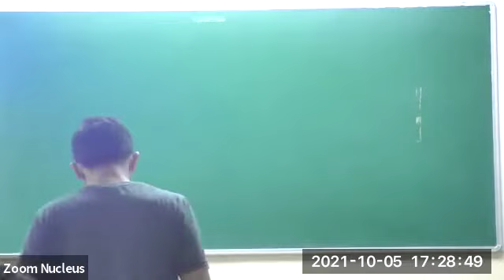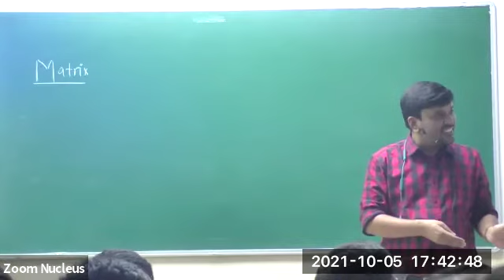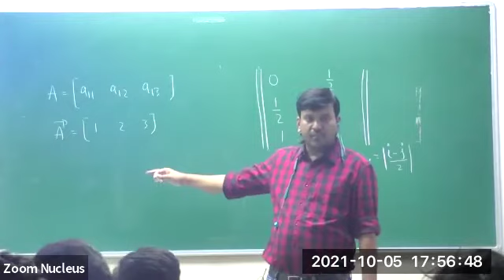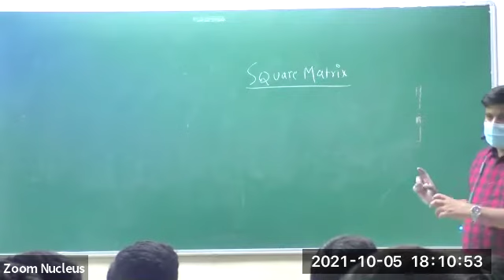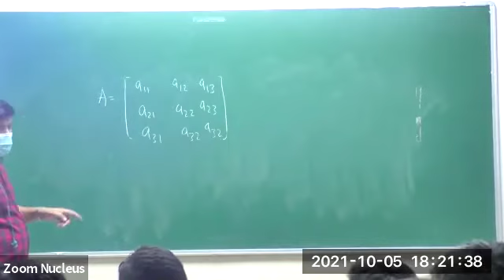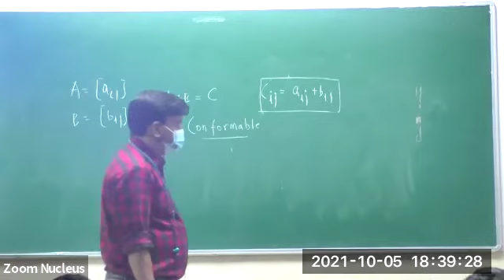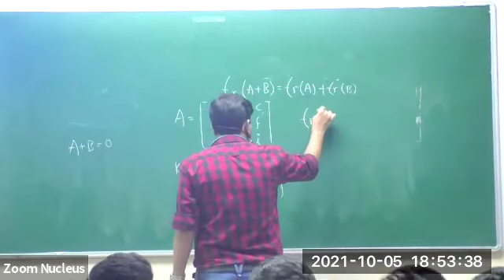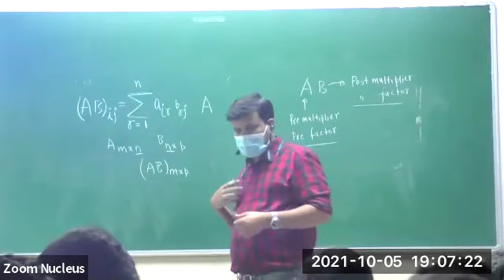Matrix Lecture 1 By ANNA Sir